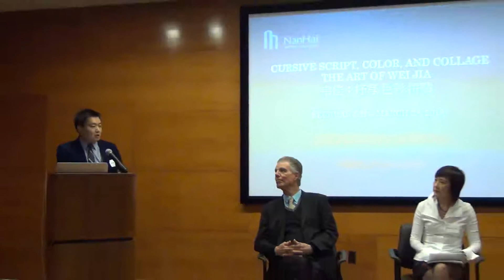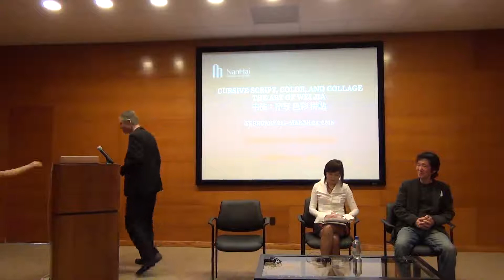NanHai Art Artist & Curator Talk: "Cursive Script, Color, and Collage: The Art of Wei Jia"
Curator of this exhibition Robert C. Morgan will lead a discussion with artist Wei Jia, and art consultant Michelle Y. Loh on the artist's unique approach in his work, from paper to calligraphy, gouache to ink, with repeated cycles of tearing, mounting and painting on canvas. Expressionistic abstraction and traditional Chinese calligraphy burst in spontaneous flourishes throughout Wei's paintings, creating a multi-layered sense of lineage that liberates his work from the limits of tradition.